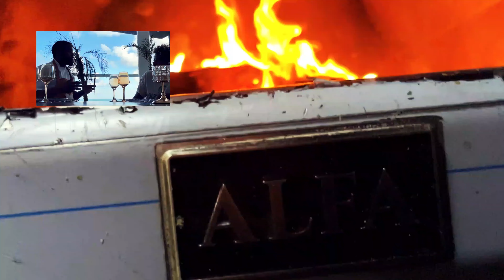ImaginATE Ocean View Restaurant Trailer (Las Terrenas, Dominican Republic)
I had the pleasure to capture our NEW Restaurant in all of it's beauty. Wow is it something to see.

I've taken a more serious route into videography. And without any classes, mentoring, or help I've made my debut with this trailer. It was a lot of work but I'm proud to show the world my work.  If you're seeing this.. Thank you.